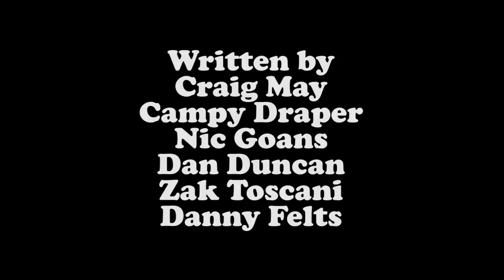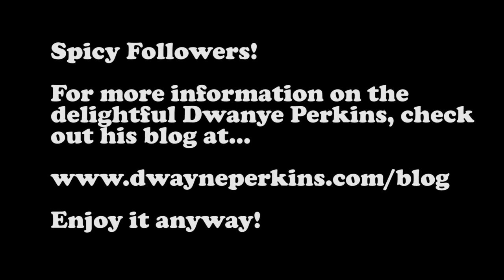Spicy Interviews w/Dwayne Perkins and Danny Felts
Spicy Friends,

This week we were fortunate enough to grab the lovely Dwayne Perkins, and Spicy Editor Danny Felts, for the latest installment of Spicy Interviews. Enjoy it anyway.